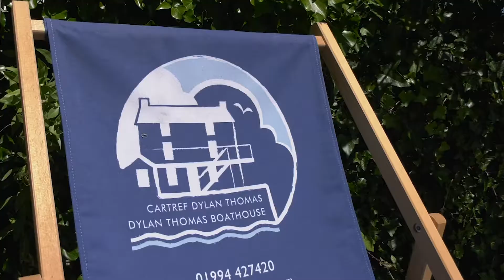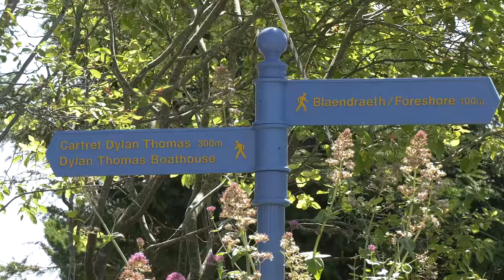Sylfaen, Uned 14: Talacharn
Gwylio a Gwrando; Sylfaen, Uned 14